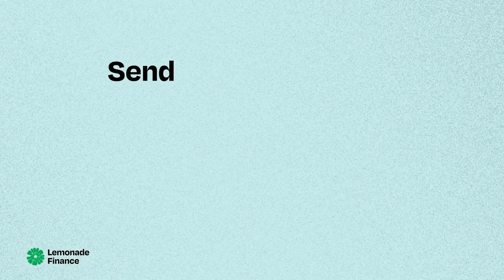BREAKING: Rev. Obofour Grants Agradaa Bail, Cells Has Repent Her - Hoahi Expōses All Sècrèts